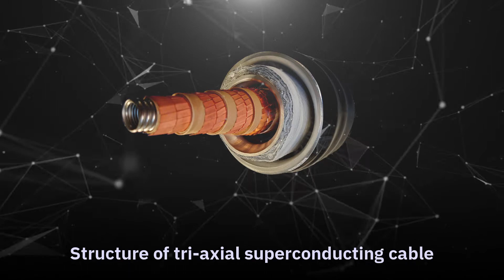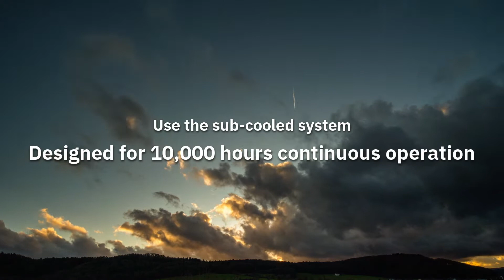The world first trial, completed a demonstration test to install the superconducting cable.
World’s first energization of Tri-Axial Superconducting Cable successfully conducted in a demonstration at a private plant.